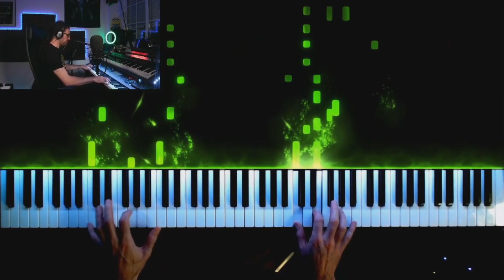💥¡Javi Díez, de MÄGO DE OZ, 🎸🎹 nos cuenta sus secretos🔥😎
Qué lujazo de entrevista a Javi Diez, de MÄGO DE OZ, pudimos disfrutar en la EncounterTV de la pasada Araba Encounter. Y que nos ayudaran con las preguntas Aurora y Rober, de DirectoD2, fue aún más especial.

Javi Díez nos demostró, una vez más, que aparte de tocar teclados, guitarras, componer, y tocar con ARWEN, es alguien encantador, cercano y lleno de talento. Y es que además de ser excelente músico, es muy aficionado a los vídeojuegos.

Para quien no los conozca, Mägo de Oz es una banda de Folk Metal fundada el 7 de julio de 1988 por el baterista Txus di Fellatio. Apuestan por una heterogénea y peculiar propuesta musical de mezclar géneros como el Heavy Metal, Power Metal, Folk Metal, Celtic Metal, o el Hard Rock, entre otros. Sin embargo, la música celta ha sido la que predomina en el sonido de la banda hasta la actualidad.